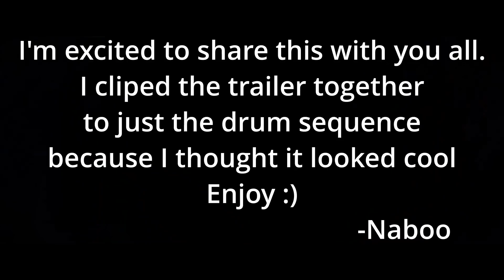Samual L. Jackson wants Mace Windu to return | Star Wars: Eclipse is not 'delayed' | SWCC Tickets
0:00 Introduction
0:10 Mace Windu wants to somehow return
3:28 Anchor head in Kenobi
5:32 Quantic Nightmares/News about Star Wars Eclipse
8:33 Celebration tickets. still on sale
10:27 Disney Plus adds more Marvel